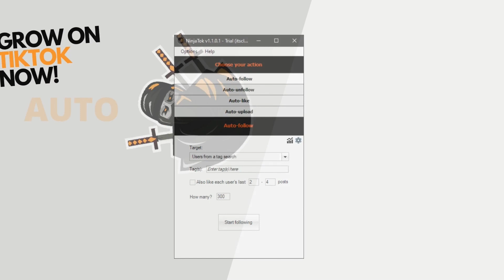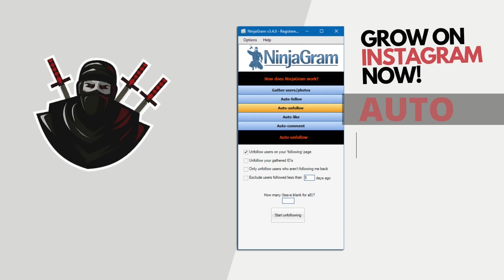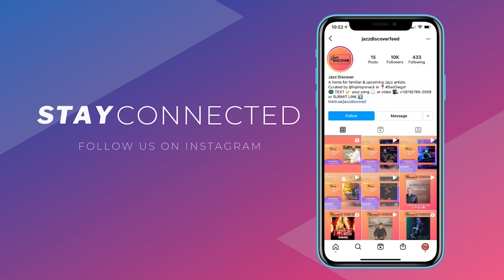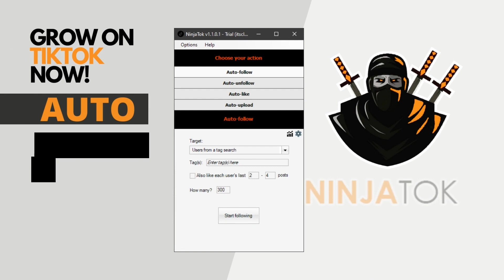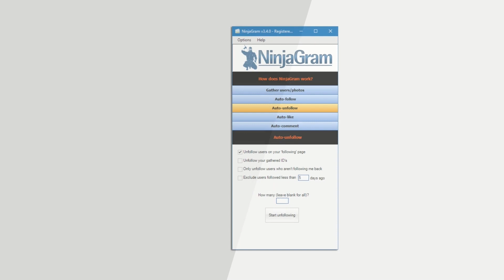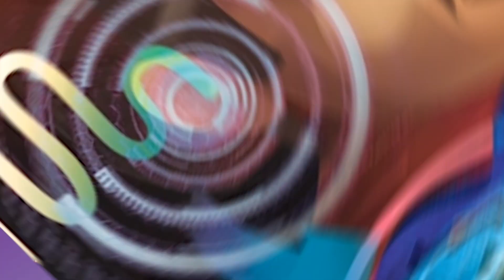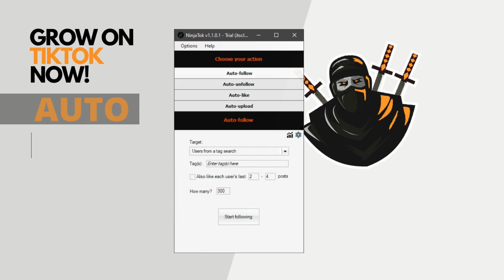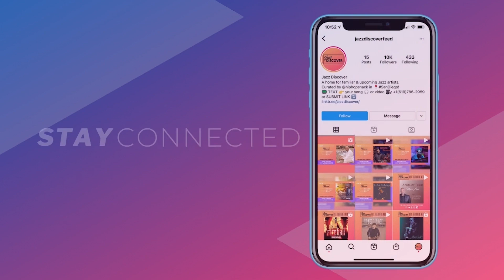New Smooth Jazz: Top Smooth Jazz Songs / Best Smooth Jazz Mix (110 Minutes)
❌ |  IMPORTANT | ❌
All submissions (music/video) and also business and/or copyright inquires 👇